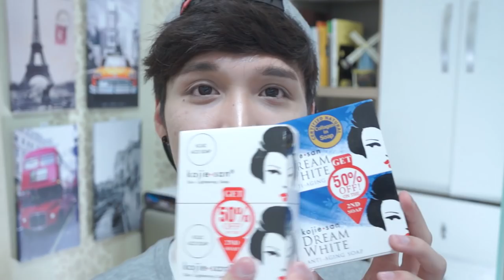SKIN WHITENING TIPS FOR THE SUMMER - Edward Avila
Preventing tanning is one problem I deal with in the summer lol cos I guess I just don't think I suite a tan, so here I have tips to share that'll help you if youre looking to do the same!

Products Mentioned:
Missha all-around Safe Block Essence SUN PSF 45 PA+++
Innisfree eco safety daily sunblock SPF 35 PA++
Kojie-san Skin Lightening Soap
Kojie-san Dream White Anti-Aging
Carmex Cherry Lip Balm
Cathy Doll Whitening Sunscreen L-Glutathione Magic Cream SPF50 PA+++
The Body Shop Moringa Body Sorbet

Eeeey I'm Eddy and welcome to my ~Twisted Mind~ just kidding. I live in South Korea (right now heh) and I like to make beauty, fashion, hair, skincare, and daily life videos so I hope you uh come join me on this ride *rides off into the sun*.

I started out out on youtube many a year ago creating short "comedy" videos but I quickly came to realize how much I enjoyed creating educational/how to/tutorial type videos. The feedback and the direct communication I was able to have with my viewers really pushed me to take YouTube more seriously and now I just enjoy bringing out something new every to show you guys.